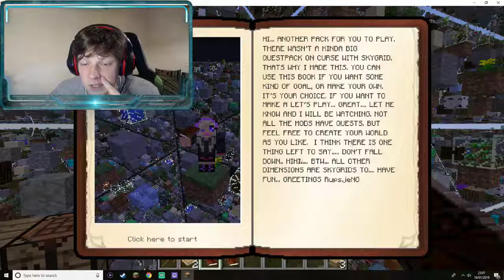Minecraft grid world part 1 (modded Minecraft)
Playing minecraft grid world hope u guys enjoy.